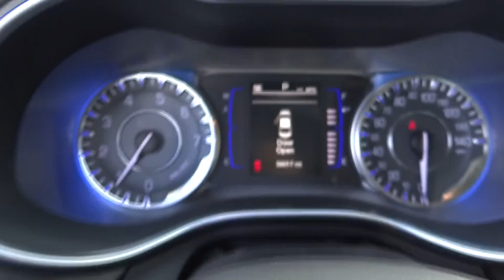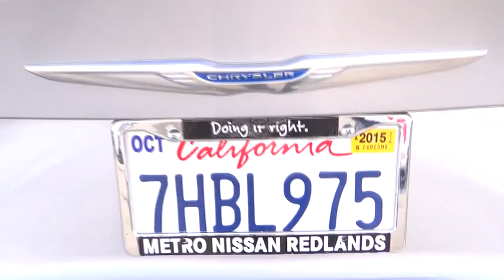2015 Chrysler 200 San Bernardino, Fontana, Riverside, Palm Springs, Inland Empire, CA P8441R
2015 Chrysler 200